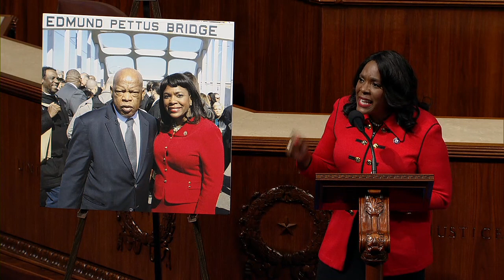Rep. Sewell URGES the passage of John Lewis Voting Rights Advancement Act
Rep. Terri Sewell urged the passage of the John Lewis Voting Rights Advancement Act.